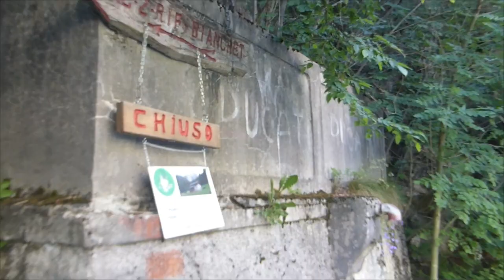Rifugio Bianchet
Escursione dalle scalette della Val Cordevole (Agordo) fino al rifugio Bianchet.
7,1 km andata, 854 m dislivello.